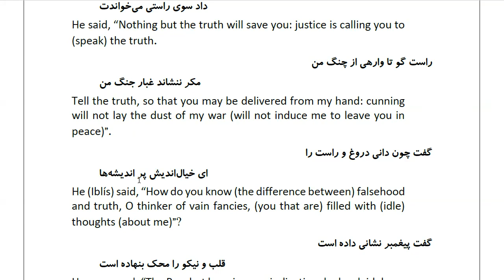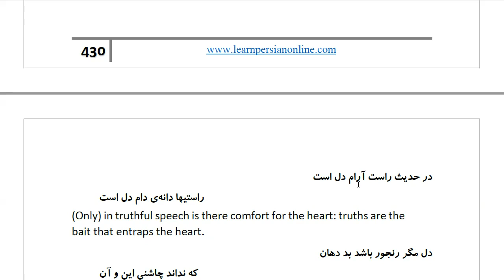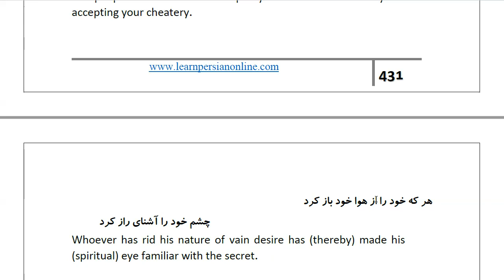Masnawi Rumi: In Farsi with English Translation: Part 244: How Mu‘áwiya once more pressed Iblís hard